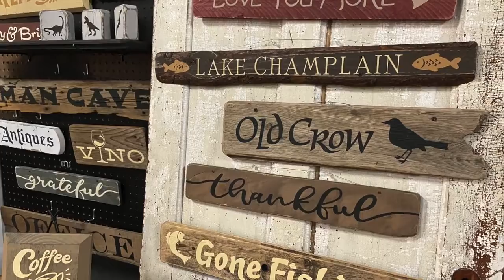Milton Artists' Guild Holiday Gallery Tour!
Take a tour of the Milton Artists' Guild this holiday season!